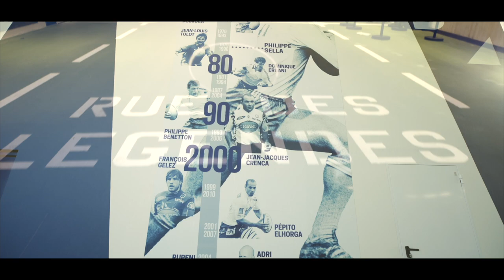L'inauguration du nouveau Stade Armandie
Ce vendredi 7 octobre restera un jour à jamais gravé dans l'histoire du SUA LG, durant lequel le nouveau Stade Armandie et son iconique tribune Ferrasse vous ont rouvert les portes.

Revivez cette soirée magique avec la Rue des Légendes, la Goffa Lolita et le feu d'artifice final 🎆